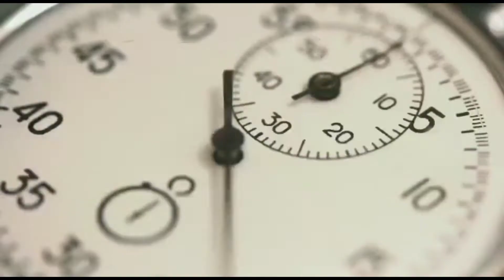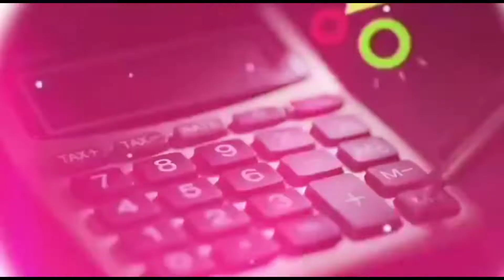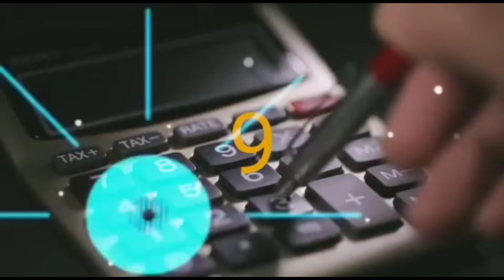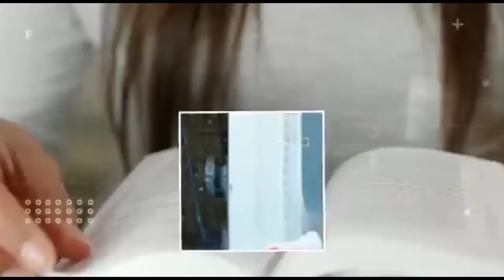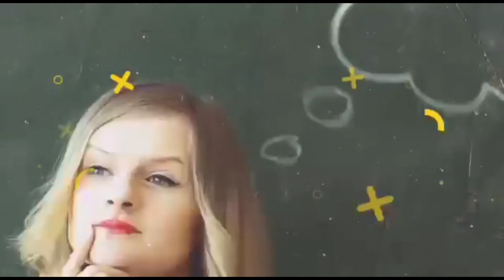क्यू medicine की bottle से medicine नहीं टपकती ?factsite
Kyu davai ki botal ko ulta karne par bhi davai nahi tapakti

                                                       - fact site

                              THANKS

LInk :- empty

welcome to channel which channel provide     info_world details_Entertainment

                      KEEP SUPPORTING

INTERESTING FACTS ABOUt WORLD AND STYLE

                  ‌                                 - fact site